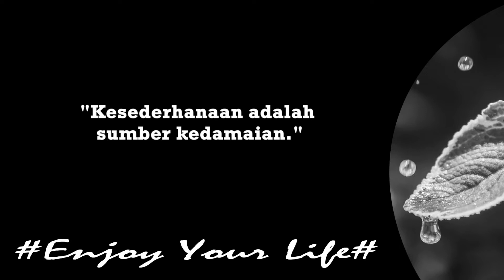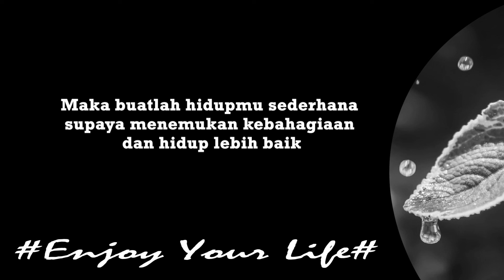Kebahagiaan Sejati - Motivasi Hidup Yang Mencerahkan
Kesederhanaan hidup adalah modal dasar untuk memaknai segala sesuatu dengan lebih baik. Hidup sederhana tanpa muluk-muluk akan selalu mampu menghadirkan kebahagiaan orang yang memilikinya. Maka cobalah hidup sederhana dan temukan bahagiamu dan jadilah lebih baik dari hari ke hari.
motivasihidupsederhanadan bahagia